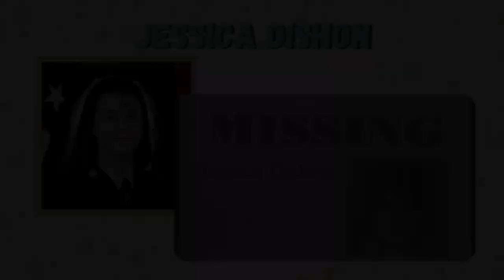Witches, Magic, Murder, & Mystery, Ep. 187: The Disappearance & Death of Jessica Dishon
This is a rough one guys. TW: sex crimes, crimes against children.

In 1999, Jessica Dishon disappeared from her home in Shepherdsville, KY. It would take several years for someone to be held accountable for her murder.

Anchor: Thinking about starting your own podcast? Download the Anchor app or go to Anchor.fm to find everything you need, for free, all in one place.

All Witches, Magic, Murder, & Mystery episodes are a mix of Kara and Megan’s personal thoughts and opinions in response to the information that is publicly available at the time of recording, as well as, in some cases, personal accounts provided by listeners. In regard to these self-reported personal accounts, there can be no assurance that the information provided is 100% accurate.

Check out @witchesmagicmurdermystery on Instagram, or find our Facebook group by searching “Witches, Magic, Murder, & Mystery Podcast Discussion Group.”

Get to know us better:
Kara: @atoakandmain on instagram
Megan: @meganmakesjokes on TikTok